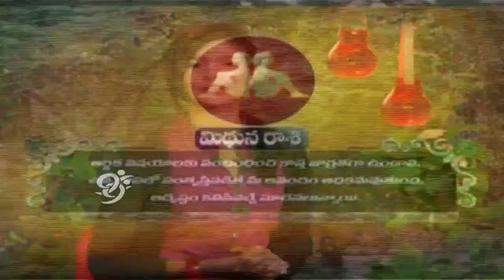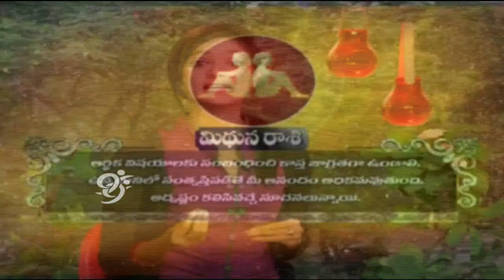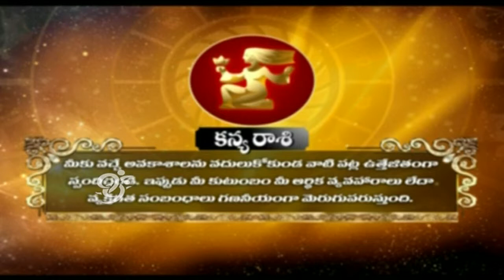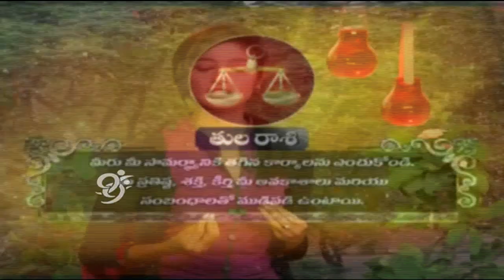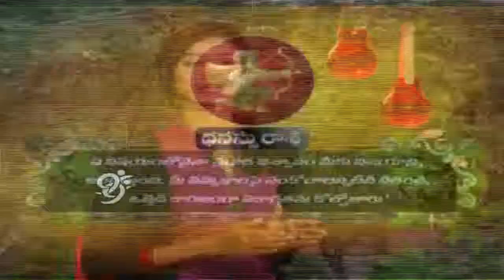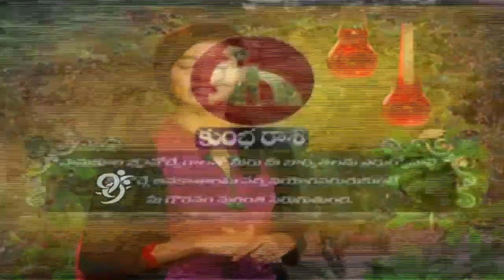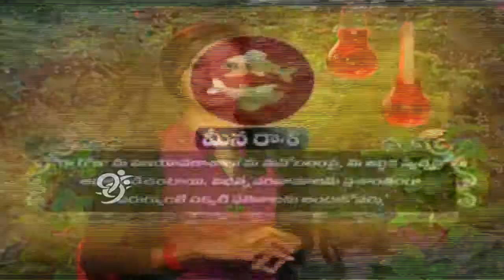Ajanta Caves and Ellora Caves - Morning Coffee - 01-09-2014 - 99tv